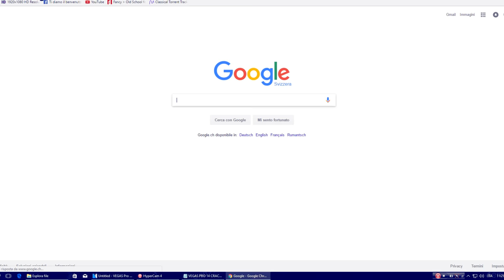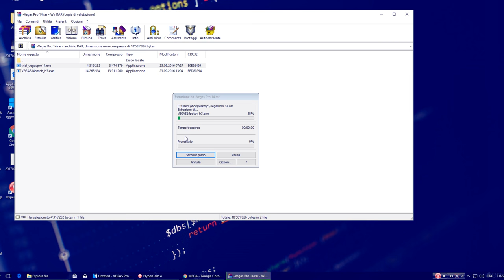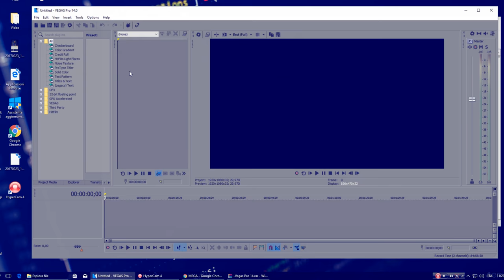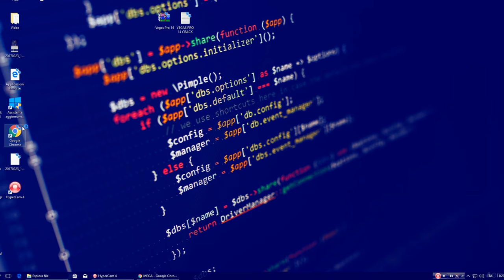Vegas Pro 14.0 FULL VERSION WITH CRACK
TUTORIAL By Mick Pini ( FACTORMODE )

NON MI ASSUMO NESSUNA RESPONSABILITÀ DI MALFUNZIONAMENTI DEI VOSTRI COMPUTER/MAC O iDEVICE.
AVETE LA RESPONSABILITÀ DI RISCONTRARE MALFUNZIONAMENTI DI COMPUTER O SOFTWARE.
IO E I MIEI TUTORIAL NON NE SIAMO RESPONSABILI.
VI RICORDO CHE è TUTTO A SCOPO ILLUSTRATIVO, NON MI ASSUMO NESSUNA RESPONSABILITA' NELL'USO CHE NE FARETE.
SE IL PROGRAMMA VI PIACE DAVVERO COMPRATELO, SOSTENENDO GLI SVILUPPATORI !!

P.S PER ALTRI TUTORIAL LASCIATE UN BEL LIKE NEL VIDEO YOUTUBE E UN COMMENTO!!!

** Copyrights / DMCA
Questo video è solo a scopo informativo.